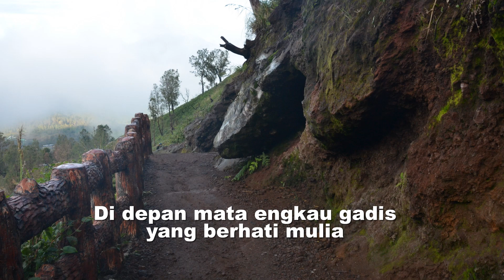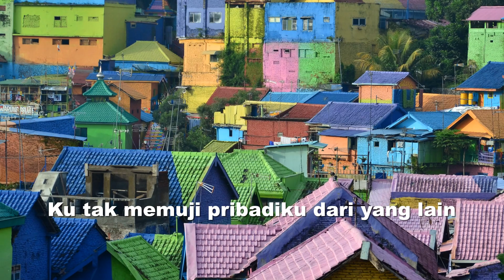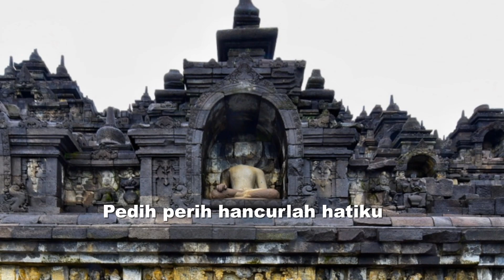Hilang Permataku Karaoke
Thia is a Jazz version by Lucky Octavian of the original song by Yuni Shara the elder sister of Krisdayanti in 1991